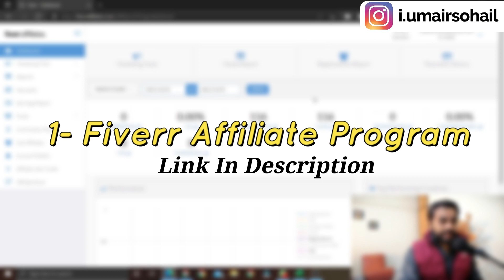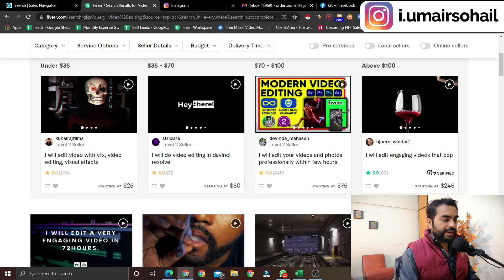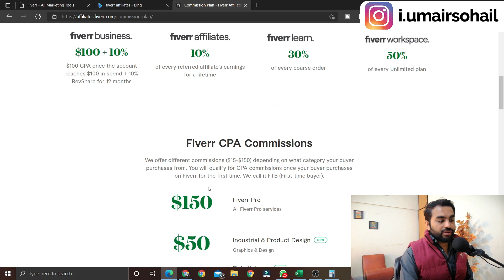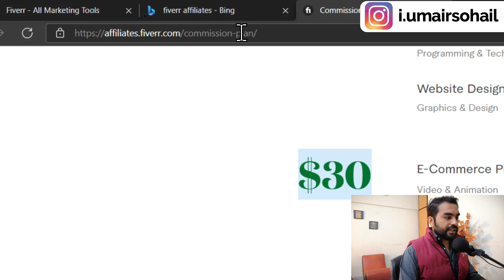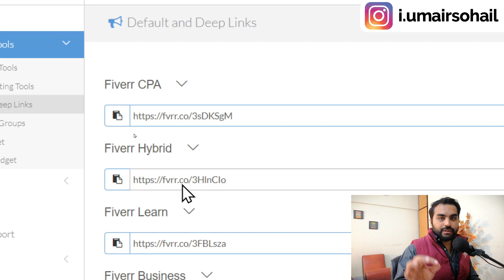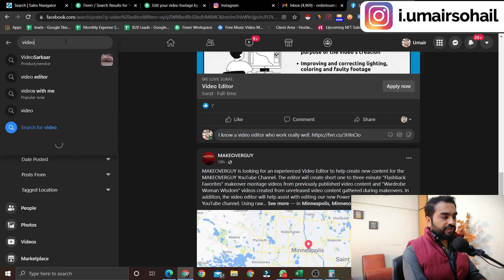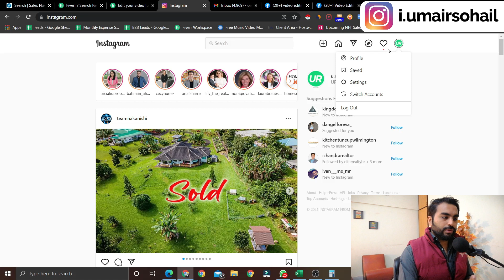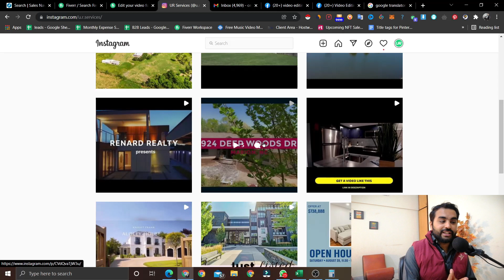Make $50 Daily Without Any Skills & Investment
(FREE)

Today's Video: Make $50 Daily From Home Over & Over Again | Easiest Method

If you like to see more videos on how to make money on fiverr | how to create gigs on fiverr | How to rank gigs on fiverr | how to get orders on fiverr and make money from your home then please like, share subscribe to my channel.

This Video is Good For You if you are searching:

how to rank gig on fiver,
get more orders on fiverr,
How to Rank on first Page on Fiverr,
Not getting Orders on Fiverr,
how to get orders on fiverr fast,
fiverr tips, fiverr tips for beginners,